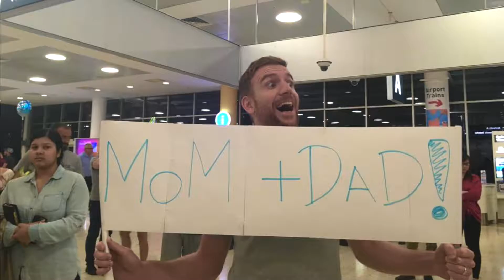Mom&Dad in Oz